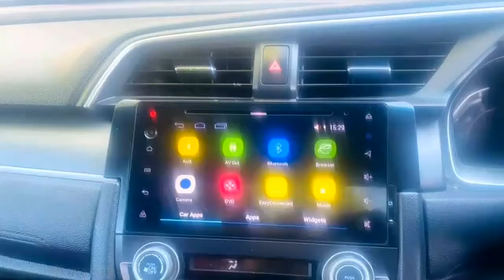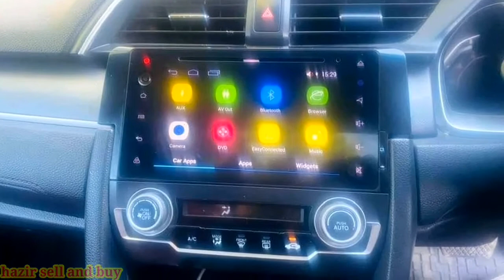honda civic 2017 model for sell || low price good condition car for sell || used car for sell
Multiple Cheap Cars For Sale Sasti Cars For Sale  hazir sell and buy

USED CARS FOR SALE IN PAKISTAN |  CHEAP CARS SALE IN PAKISTAN | USED CARS PRICE IN PAKISTAN | HAZIR SELL AND BUY

Location || islamabad and peshawer

Jo Bahi Be Apna Gady Sell Karna Chata Ha Wo Hum Se Rabta Kare Thakns Bilkul Free

Topic Covered on this Channel:
1. How to buy a used car?
2. Buy used cars in Pakistan
3. Used cars buying tips
4. Latest cars prices in Pakistan
5. Used cars for sale in Pakistan
6. Buy modified cars in Pakistan
7. Buy sports bikes in Pakistan
8. Tips for buying a used car
9. How to check car documents?
10. How to check the paint of used cars?
11. Sasti car in Pakistan
12. How to buy a car?
13. Used car prices in Pakistan
14. Cheap cars in Pakistan
15. Suzuki rates in Pakistan
16. Toyota corolla gli new model
17. Toyota corolla xli new model
18. Imported car prices in Pakistan
19. How to inspect used cars
20. How to check a car for sale
21. Buy Mehran used car
22. Buy used carry Dabba
23. Buy used vehicles in Pakistan
24. mini pajero details review
25. mini pajero 660cc price in Pakistan
26. low price car in Pakistan
27. Sunday car bazar karachi
28. Mini pajero
29. Japanese mini pajero
30. hazir sell and buy

ٹیوٹا الٹس
الٹس کرولا
الٹس